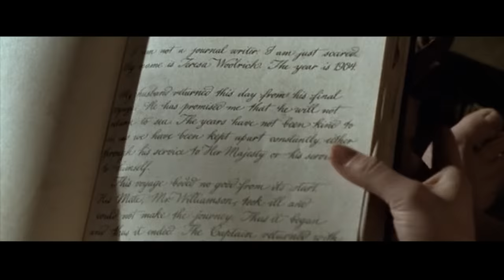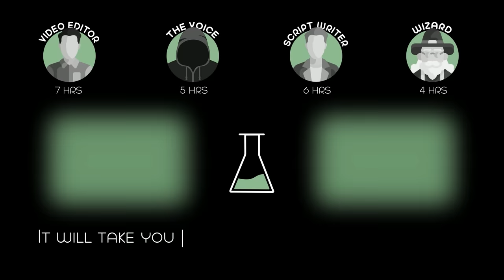Rich Guy Kept The Mermaid As a Pet, But Didn't Know That It Would Turn Into a Monster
In Ireland, two carnies abduct a mermaid and decide to take her to America. In their sea route, the seductive and mysterious creature reveals an uncontrollable darker side.